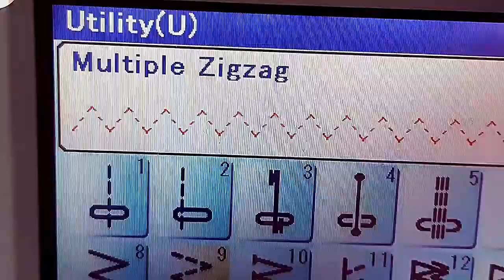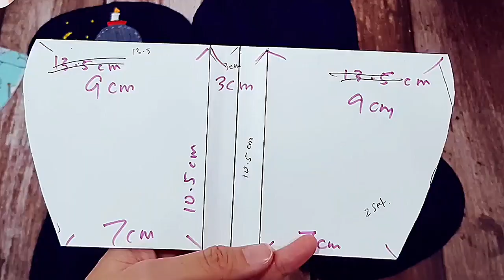Recycle Old Jeans Bag┃Old Jeans Tutorial